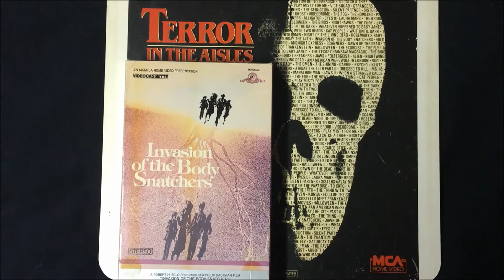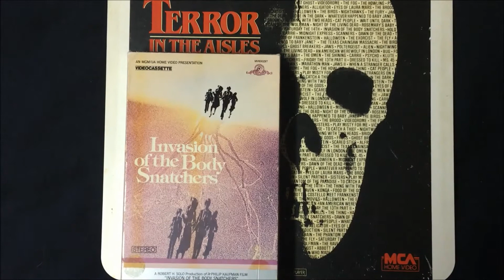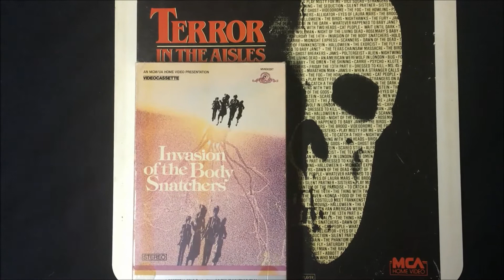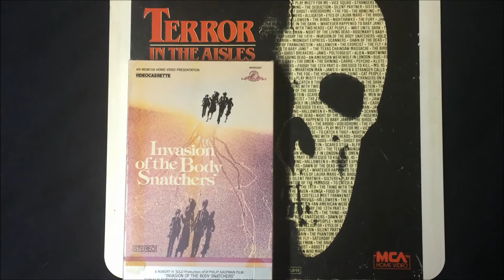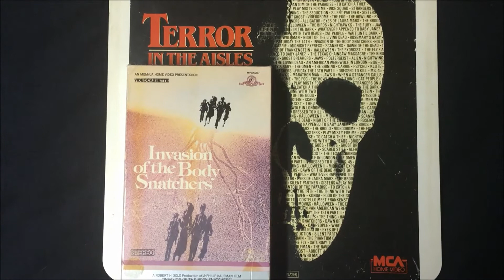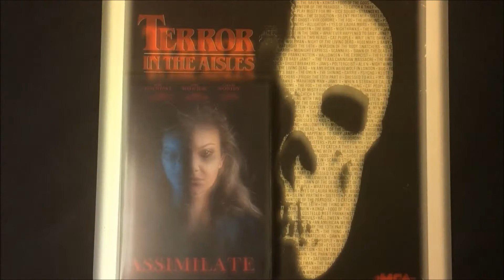The TERROR IN THE AISLES Challenge: INVASION OF THE BODY SNATCHERS (1978) Review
TERROR IN THE AISLES (1984) Featured Films - Review #78